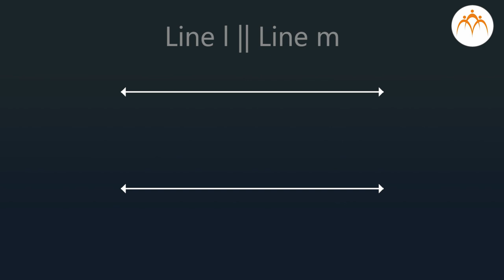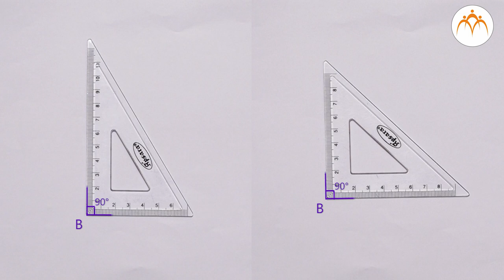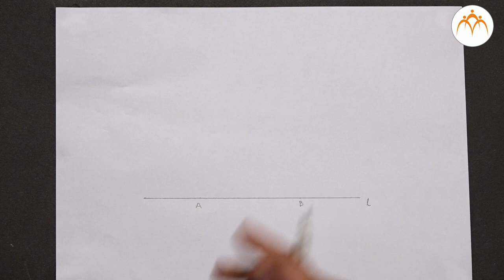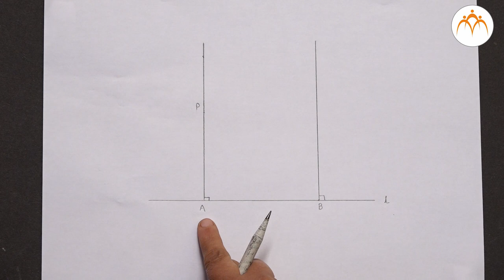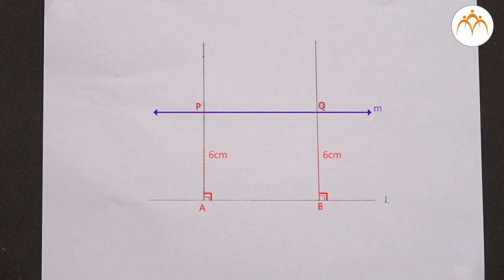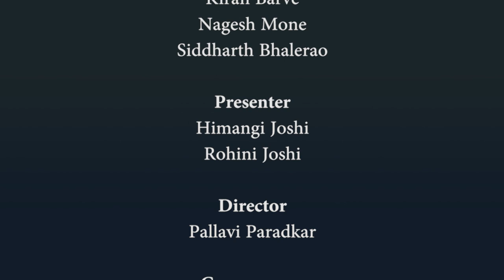Construction of a parallel line at a given distance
Parallel Lines and Transversals